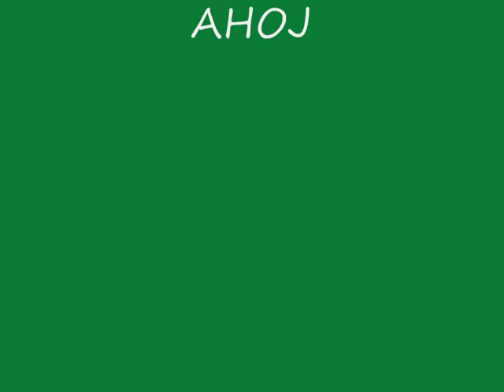Quantanámo září 2009